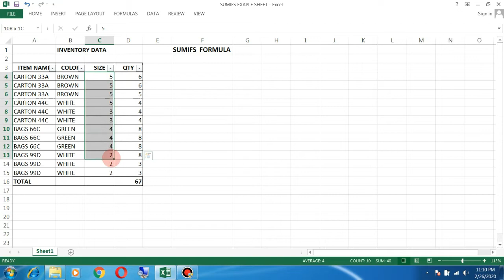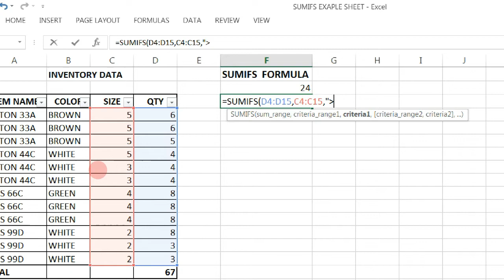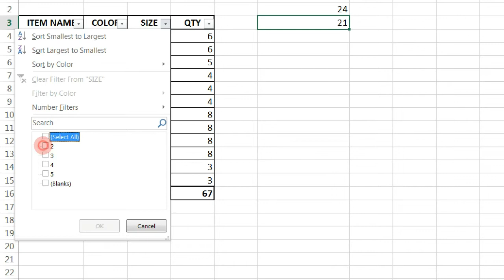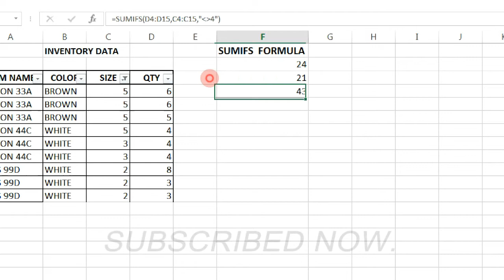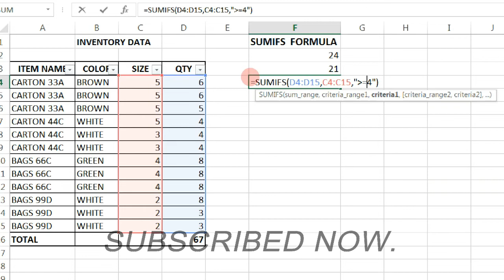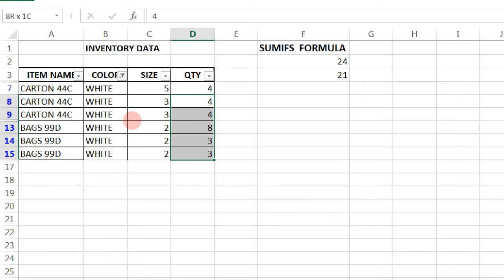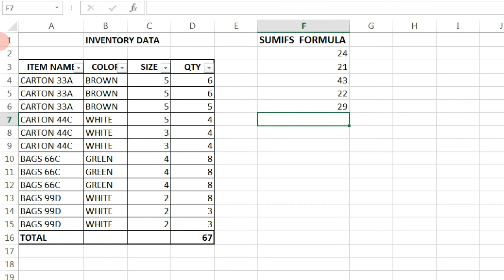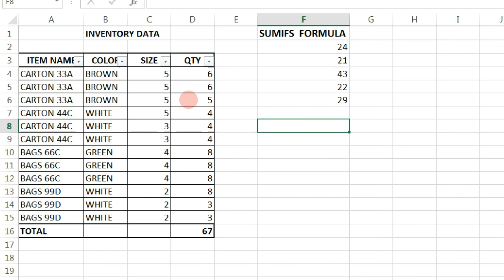SUMIFS FUNCTION IN EXCEL WITH SIMPLE EXAMPLES ( URDU LANGUAGE )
SUMIFS Function is the advanced version of SUMIF Function and we can use multiple conditions SUMIFS Function. In this advanced excel tutorial, we will learn SUMIFS Function with simple examples. We can quick find out our required results with the help of SUMIFS function.
Pak Bookkeeping Services is a leading professional firm in Pakistan, providing accounts bookkeeping, tax consultancy, audit, and management consultancy services. We can better understand your business needs and give best services under one door window. Our goal is to develop a system that will meet the financial reporting requirements of your company.
 We use the best technology solution in the market to enable organizations to thrive. We continue to look towards the future and follow our vision plan. We also focused to our client’s needs and continue to develop the best business relationship with our clients.